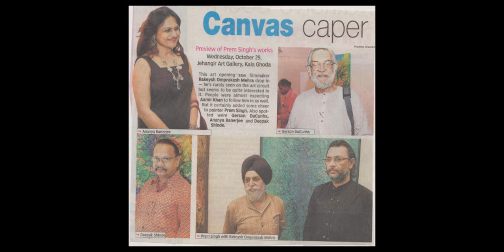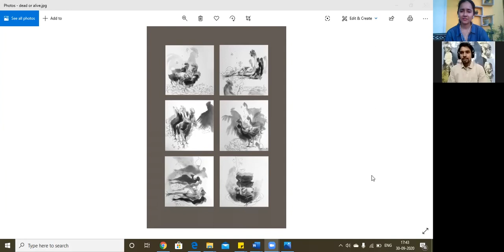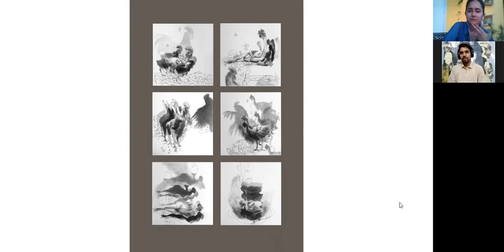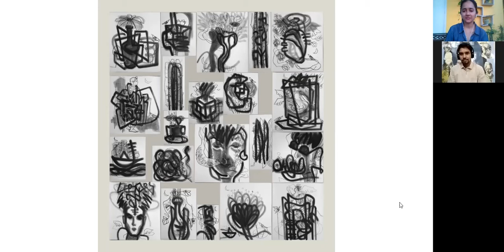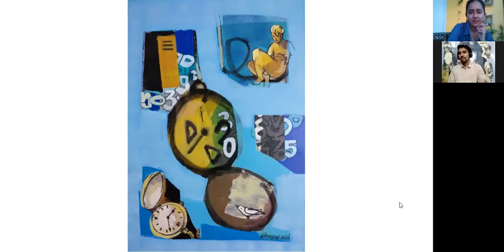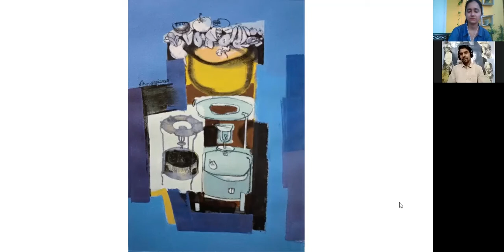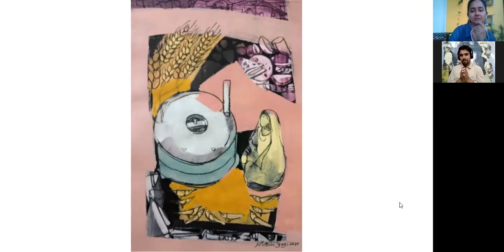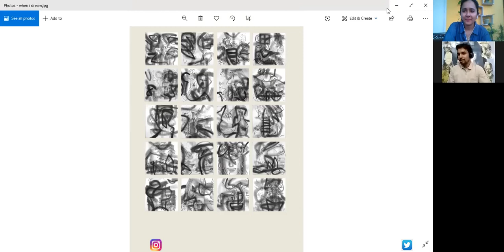Art from the heart: a series, Guest Artist: Nitin Yogi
Pranjal Arts is back with yet another passionate artist. Join us as we re-connect with our original artists. through these conversations, we share a perspective into their journey, for new artists, art collectors and anyone interested in art. We discuss their struggles and learnings and observe the changes in their art practice, through candid casual talks because they are practically a Pranjal Arts family.

A background: Art camps in Gwalior, India:
In 2007, 2008, and 2009, Pranjal Arts held three consecutive art camps  which saw a participation of 50 artists from all across the country. These three day art camps, held at Scindia School, Gwalior, were a way for students to get an insight into the "behind the scenes" of a painting and gave the artists a chance to interact with a special audience and share their journey.

About Pranjal Arts:
Original, handmade, Indian folk and contemporary art, Pranjal Arts is a collection of 200 paintings made by 70 different artists from across the country (India). It also provides protective and artistic face masks made by local Gwalior artists.

About the artist:
Nitin Yogi
1985    Born in Bina, distt sagar ( M.P.)
Studio Address - C-46, Kalashraya, Silicone valley, near DPS School, Bypass
                             Road, Rau, Distt-Indore ( M.P.)

QUALIFICATION
2009     M.F.A. (Painting, composition)  from govt. institute  of  fine  arts  Gwalior  (M.P.)
2007     B.F.A. (Painting) from govt. institute  of  fine  arts  Gwalior  (M.P.)

AWARDS
2015       Award in drawing section in 88th Annual All India Art Exhibition by AIFACS New Delhi
2015      VISHNU CHINCHALKAR AWARD in M.P. state exhibition  by Ustad Alauddin
                 Khan, Sangeet  avam Kala Academy Bhopal (M.P.)
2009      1st  in state level painting competition by GGHS Gwalior  (M.P.)
2009      consolation award in M.P. state exhibition  by Ustad Alauddin
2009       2nd  place in collage in state youth festival, jiwaaji university Gwalior (M.P.)
2005      Drawing award of the year by govt. institute of fine arts Gwalior (M.P..)
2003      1st  in state level painting competition by environment and forest ministry of  India

GROUP SHOWS
2020    UNKNOWN 2020 an INTERNATIONAL online exhibition by Asymmetry Art Group, Jabalpur (M. P.).
2017     IDENTITIES group show in Jahangir Art gallery, Mumbai.
2016     SYMPHONY group show in” Pritam Lal Dua art gallery” Indore, M.P.
2013     YOUNGS a group exhibition in SWARAJVITHI, swaraj sansthan , Bhopal M.P.
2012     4th Contemporary miniature format International MASK EXHIBITION 2012, New Delhi & Bhopal 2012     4th Contemporary miniature format International MASK EXHIBITION 2012, Italy (Europe)
2011     FOUR DIMENSIONS group show in” Rangdarshini kala Deergha, Bharat Bhavan Bhopal M.P.
 2010     HUNDRED ARTISTS MARATHON by Aditya Birla group, at Jahangir Art Gallery Mumbai
2010     ARK  group show in” Pritam Lal Dua art gallery” Indore, M.P.
2010     ARK  group show in” Tansen Kala Vithika” Gwalior, M.P.
2009     group show in ROOPABH gallery “Bharat Bhavan” Bhopal (M.P.)
2008     VISUAL ART EXHIBITION exclusive art gallery (Indore) M.P.
2007     NAMAN National art exhibition by SANSKAR BHARTI Gwalior
2007-09  PAINTING EXHIBITION by D.P. Kala Kendra , govt. institute of fine art   Gwalior
2005     LOKAYATA ANNUAL ART EXHIBITION, Lokayata mulk raj anand, hauj khas villege (New Delhi)
2004     FUSION  Tansen kala vithika Gwalior (M.P.)
2004     FUSION  Lokayata mulk raj anand, hauj khas villege (new Delhi)
2004     FUSION  (Print exhibition) D.D.Devlalikar kala vithika (Indore)M.P.

CAMPS
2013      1st BUNDELKHAND  INDIAN CONTEMPORARY ART FESTIVAL  Jhansi (U.P.)
2013      REGIONAL PRINT MAKING CAMP  by lalit kala academy, Bhubaneswar (Orissa)
2012      NATIONAL  PORTRAIT  CAMP  by  swaraj sansthan sanchalnalaya Bhopal (M.P.)
2009     STATE LAND SCAPE CAMP, BHOPAL  by  Ustad Alauddin Khan,Sangeet avam Kala Academy Bhopal (M.P.)
2009     NATIONAL  PORTRAIT  CAMP  by  swaraj sansthan sanchalnalaya Bhopal (M.P..)
2008     TARE ZAMEEN PAR national art fest. ,by Scindia school and Pranjal Arts Gwalior (M.P.)
2007     NAMAN National painting camp, by Sanskar Bharti Gwalior (M.P.)
2006     FUSION MULTI ART CAMP govt. institute of fine art Indore (M.P.)
2005     STATE PRINT MAKING CAMP govt. institute of fine art Indore (M.P.)
2004    KALA VART  NYAS National camp Ujjain (M.P.)

COLLECTIONS
Many private and government  collections in Australia , Delhi , Indore , Bhopal  and Gwalior.